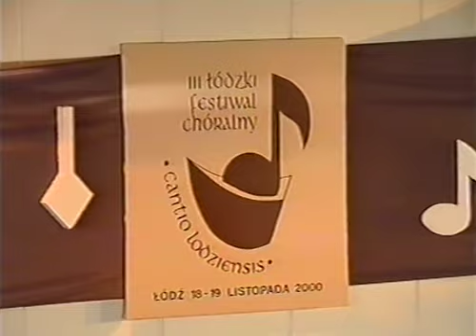AChPŁ - III Cantio Lodziensis, 19.11.2000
Występ konkursowy AChPŁ na III Łódzkim Festiwalu Chóralnym "Cantio Lodziensis" 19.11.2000